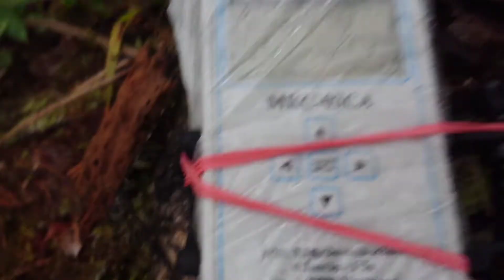☢ ПРОДАМ КУПЛЮ дозиметр радіометр счетчик Гейгера детектор радіації СБМ20 СБТ10А Atom-scan Атом-скан